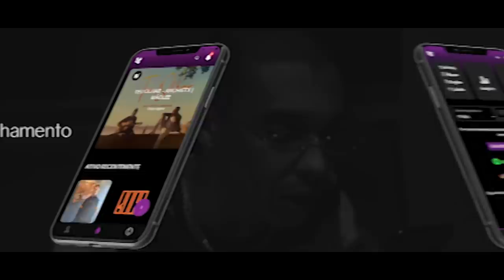(PEGOU FOGO) KRAWK X BIG MIKE | SEGUNDA FASE | 10K PRO CAMPEÃO | 🔥 ESQUENTA BDA 5 ANOS 🔥